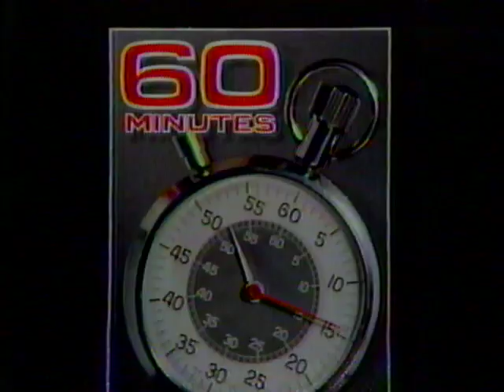ANDY ROONEY - U.S. Senators in the Clarence Thomas Confirmation Hearings - CBS; 1991